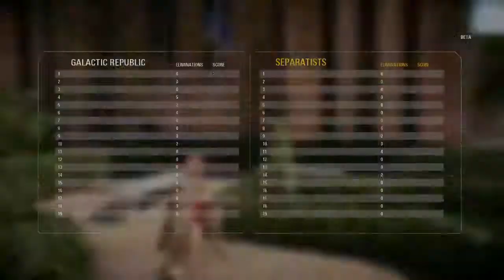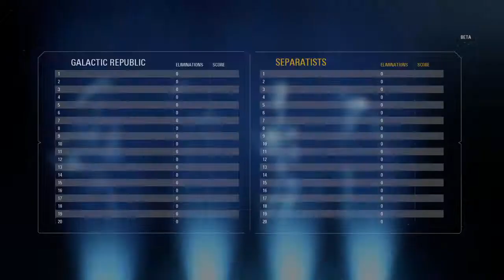STAR WARS™ Battlefront™ II Multiplayer Beta_20171006194007